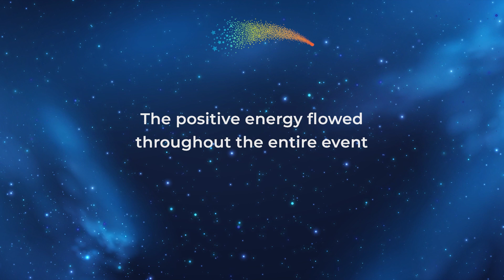2021 Streamline Summit Recap Video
A look at the 2021 Streamline Summit. Photos by SkiSnaps